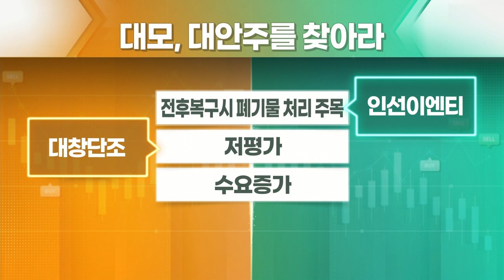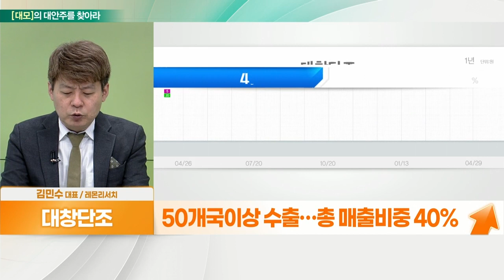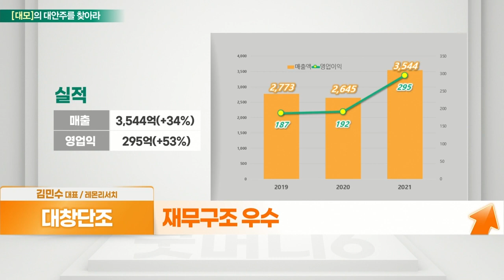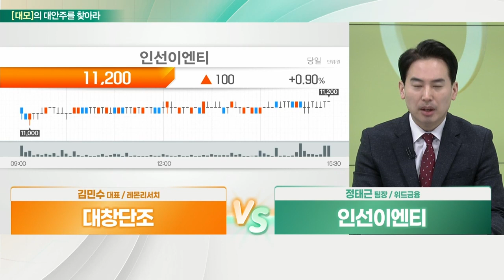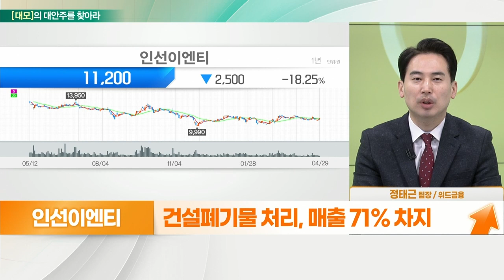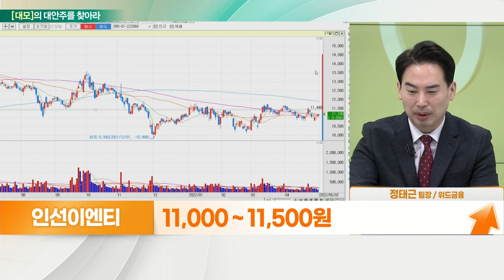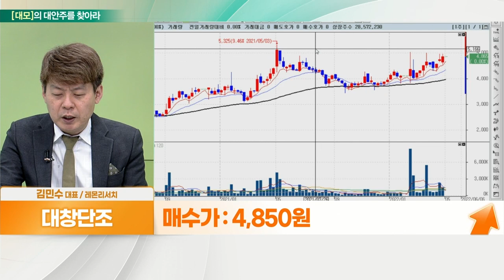인선이엔티(060150)... 전후 복구 시 폐기물 처리 주목 VS 대창단조(015230)... 저평가_대안주를 찾아라 (20220502)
대창단조(015230)
- 주요제품: 링크, 로라, 슈(OEM 및 A/S),크랑크샤프트
- 50개국이상 수출… 총 매출비중 40%
- 중국 및 신흥국 인프라 투자 확대 수혜
- 기존 건설기계 부품 교폐시 수요 증가
- 위드 코로나로 경기 개선 기대감 증가
- 글로벌 인프라 투자… 중국 경기부양책 기대 ↑
- 美 공장 · 일본 합작 인도법인 취득 영역 확대
- 재무구조 우수

- 국내 1위 건설 폐기물 처리 업체
- 국내 유일 폐기물 일괄처리 기술 및 특허 보유
- 건설폐기물 처리, 매출 71% 차지
- 파주비앤알·영흥산업환경 인수… 폐기물 사업 포트 강화
- 전후 복구 시 전쟁 폐기물도 증가… 수혜 기대
- 아이에스동서, 지분 45% 보유